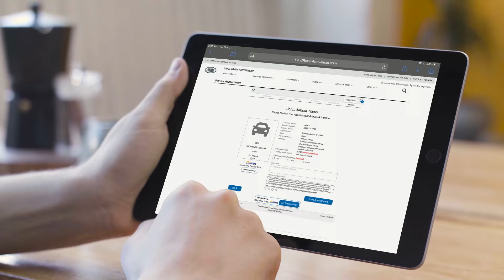Simple Drive November- Arrowhead Land Rover